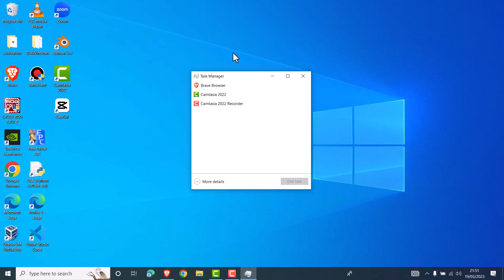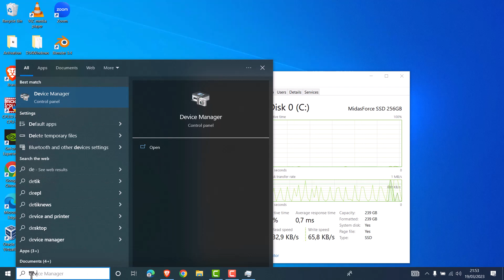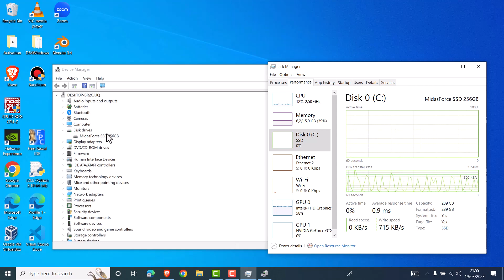Cara Mengetahui Komputer atau Laptop Menggunakan SSD dan Merknya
Anda ingin tahu jenis hard disk drive (HDD) atau solid state drive (SSD) yang terpasang di laptop Anda? Jangan khawatir, dalam video ini saya akan menunjukkan cara cek SSD atau HDD di laptop menggunakan Task Manager di Windows XP, 7, 8, 10, dan 11.

Task Manager adalah utilitas bawaan Windows yang sangat berguna untuk memantau kinerja dan mengelola aplikasi yang berjalan di komputer Anda. Selain itu, Task Manager juga dapat memberikan informasi tentang spesifikasi hardware yang terpasang di komputer Anda, termasuk jenis hard disk drive.

Saya akan menunjukkan langkah-langkah mudah untuk membuka Task Manager di Windows XP, 7, 8, 10, dan 11. Setelah itu, saya akan menunjukkan bagaimana Anda dapat mengecek jenis hard disk drive yang terpasang di laptop Anda melalui tab Performance atau Performance Monitor di Task Manager.

Dalam video ini, Anda akan belajar cara menggunakan Task Manager untuk mengecek jenis hard disk drive di laptop Anda, sehingga Anda dapat memastikan apakah laptop Anda menggunakan HDD atau SSD. Video ini dapat diterapkan pada semua versi Windows, mulai dari Windows XP hingga Windows 11.

Jadi, jika Anda ingin tahu cara cek SSD atau HDD di laptop dengan Task Manager di Windows XP, 7, 8, 10, dan 11, maka tontonlah video ini.